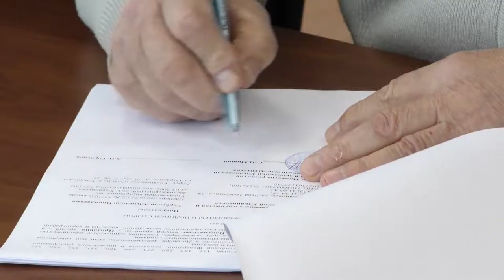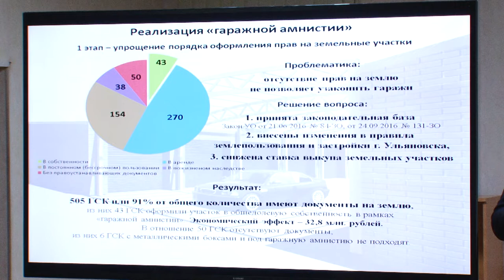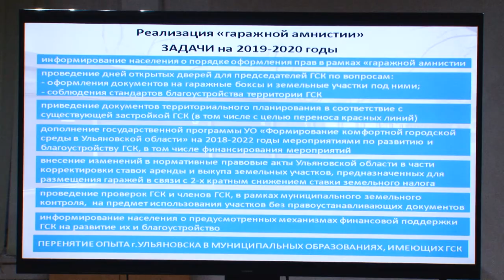Гаражная амнистия принесла в казну Ульяновской области 30 миллионов рублей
В регионе третий год реализуется «гаражная амнистия».